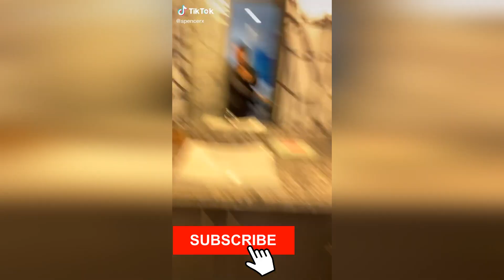New Beatbox TikTok compilation 2020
Best Beatboxers and singers of TikTok. Beatbox Memes compilation 2020.

All Videos or images contained in this Video are copyrighted property by their owners. If you want to remove your own video, please send an e-mail.